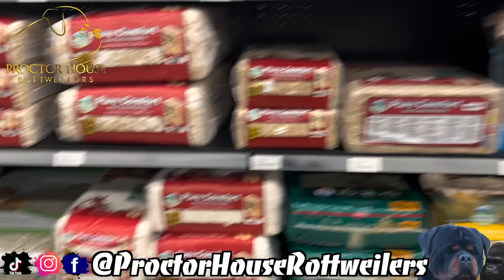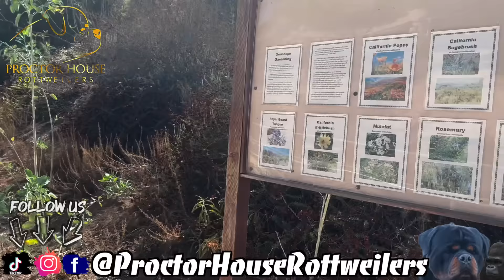Family Road Trip To California To Pickup Our New Stud - VLOG